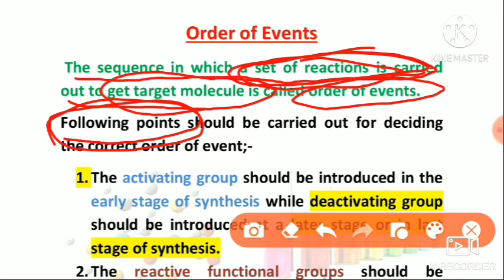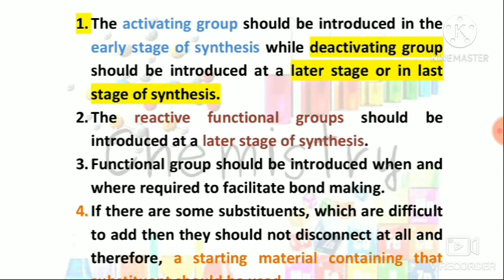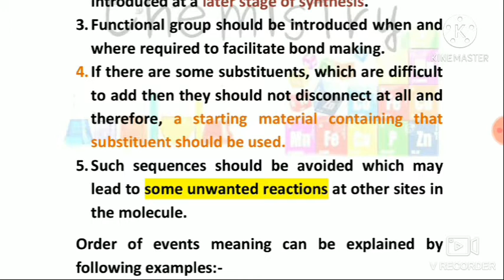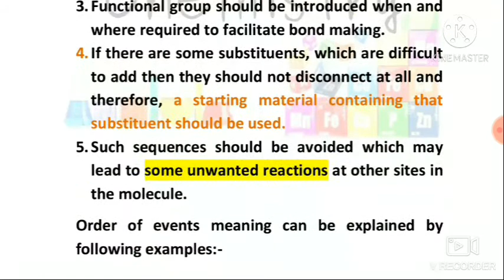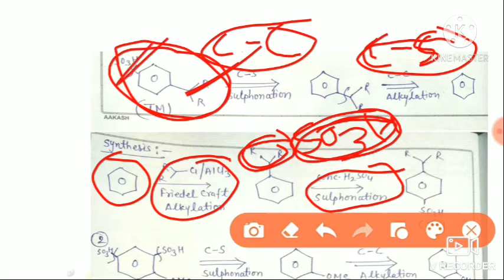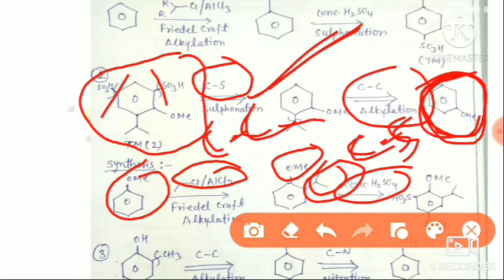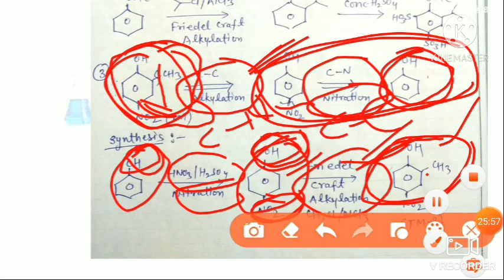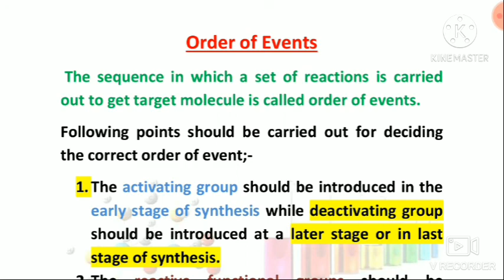Order of events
M.Sc final chemistry